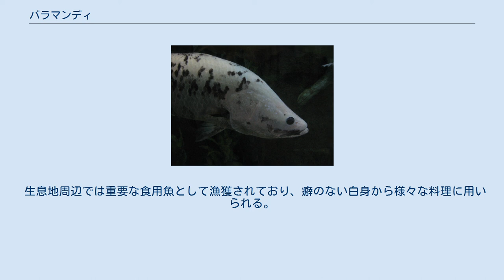バラマンディ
バラマンディ （学名 Lates calcarifer） は、スズキ目・アカメ科に属する魚の一種。
インド太平洋の熱帯域に分布する沿岸性の大型肉食魚で、東南アジアやオーストラリア北部では釣りや食用の対象として重要な魚である。
 観賞魚として流通する際は、輸入元の国名を冠してオーストラリアンアカメ、オーストラリアアカメ、オーストラリアンラテス、インディアンアカメ、インドアカメ、インディアンラテスなどと呼ばれる。
 一部の熱帯魚店などで、シーパーチと呼ばれることもあるが、シーパーチとは、主にメバルやその他のメバル科の魚を表す言葉で正式にはバラマンディ。
 バラムンディとも呼ばれるが、アロワナの仲間のバラムンディの名を冠した魚（ノーザンバラムンディ：Scleropages jardinii、スポッテッドバラムンディ：Scleropages leichardti）とは無縁。
 バラマンディ パイボールド カラー 変種 成魚は全長2m・体重60kgに達する。
体は側扁し体高が高い。
口が大きく、下顎が上顎より前に出る。
 日本に分布するアカメ L. japonicus の同属種である。
両種はよく似ているためかつては同種とみられていたが、研究の結果アカメが1984年に新種として分けられた。
目に照明を当てるとアカメは赤く光るがバラマンディは赤ではなく金色に光る。
また臀鰭の3棘条のうちアカメは2番目が長いのに対し、バラマンディは3番目が長い。
 ペルシャ湾東岸から中国南部・台湾、南はオーストラリア北部まで、東インド洋と西太平洋の熱帯域に広く分布する。
 塩分に対して幅広い適応性があり、沿岸の浅海・汽水域・河川を往来しながら生活している。
食性は肉食性で、小魚・甲殻類などを捕食する。
幼魚は河川の水生昆虫も食べる。
また、成長に伴い雄から雌へ性転換する（雄性先熟）。
 生息地周辺では重要な食用魚として漁獲されており、癖のない白身から様々な料理に用いられる。
また小魚を貪食することから、ルアーフィッシングの好対象魚にもなっている。